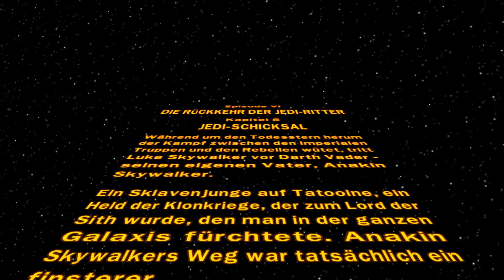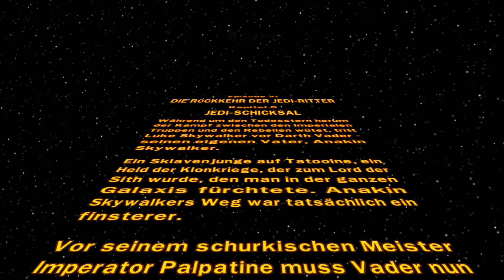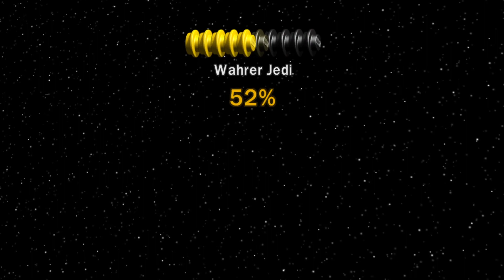Let's Play - Lego Star Wars Die komplette Saga #035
Nieder mit dem Imperator.